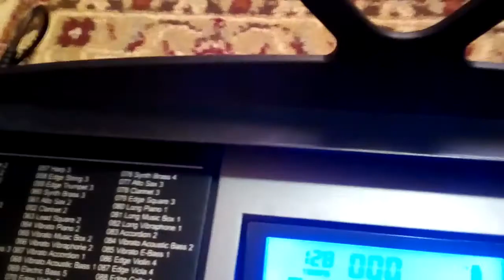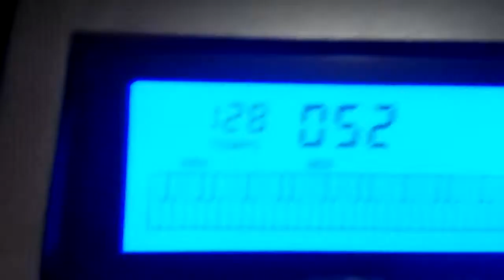My Keyboard! My First Video!😎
just a quick clip of my keyboard!